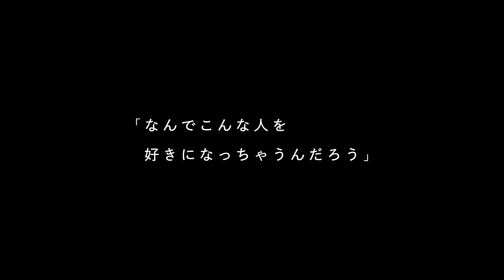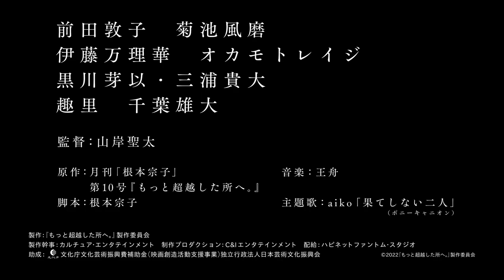To a Place That Transcends More (2022) もっと超越した所へ - Movie Trailer - Far East Films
Starring: Atsuko Maeda (前田敦子), Fuma Kikuchi (菊池風磨), Shuri (趣里), Yudai Chiba (千葉雄大), Marika Ito (伊藤万理華), Reiji Okamoto (オカモトレイジ), and Mei Kurokawa (黒川芽以).
Director: Santa Yamagishi (山岸聖太).